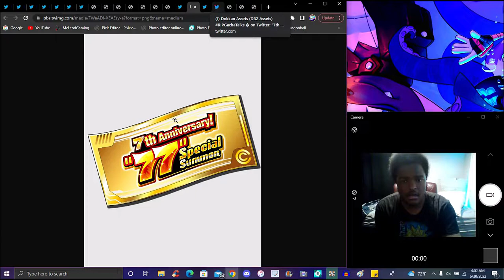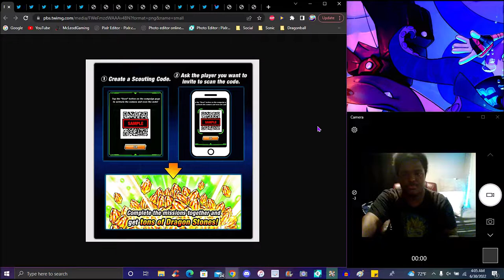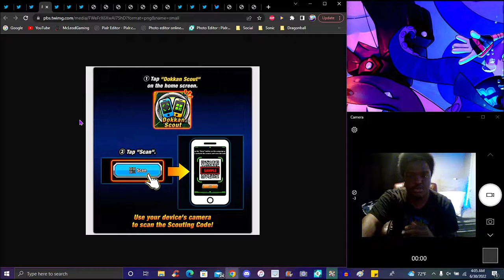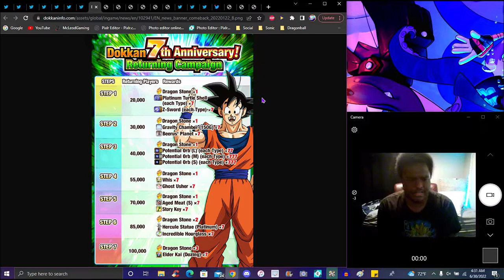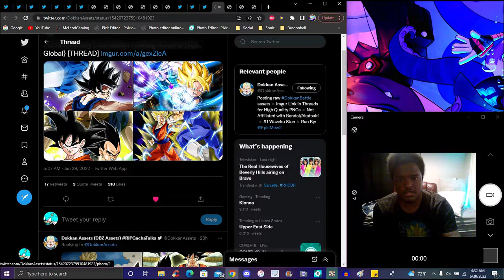FREE STONES COOKING!!! ??? 7 YEAR COUNTDOWN DOKKAN SCOUT + TICKETS + STONES!!! ??? DBZ Dokkan Battle